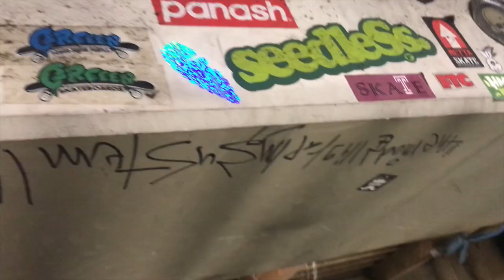freaks of fire